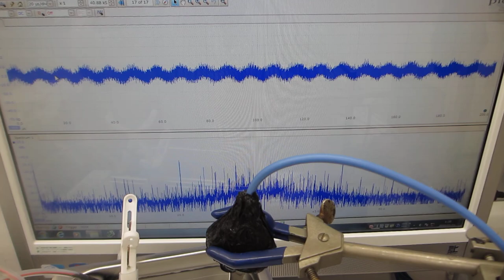音圧測定解析に基づいた、表面残留応力緩和・均一化処理（超音波システム研究所）